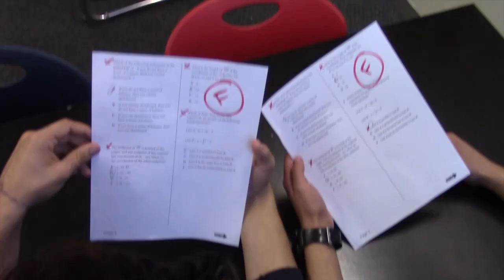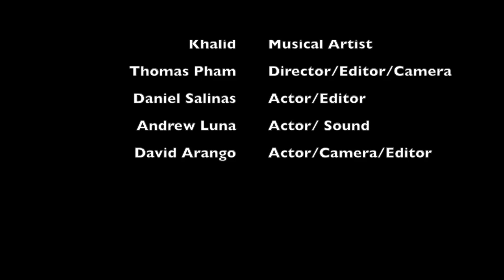Music Video Final Draft- Thomas, Daniel, Andrew, and David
Young Dumb and Broke- Khalid
Thomas Pham
Andre Luna
David Arango
Daniel Salinas